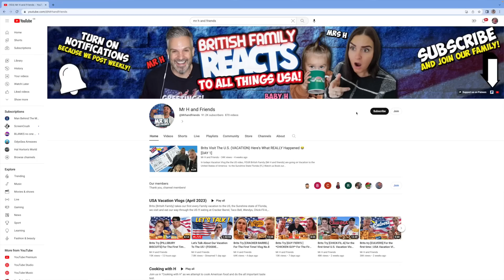Brits Try *NEW* [AMERICAN SNACKS, CANDY & SODA] For The First Time!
In todays reaction video, YOUR British Family (Mr H and friends) are Trying NEW AMERICAN SNACKS, CANDY AND SODA For The First Time!

Join Mr H and his partner, Mrs H, as they embark on a mouthwatering journey, delving into the fascinating world of American snacks, candy, and soda.

In todays exciting episode, Mr H and Mrs H will tantalize their taste buds by sampling a wide range of delectable treats straight from the USA. Get ready to witness their reactions as they dive headfirst into a variety of iconic American delicacies.

Prepare for an explosion of flavors as they try the fiery and addictive Takis chips, guaranteed to set your taste buds on fire! Indulge in the creamy delight of Reeses Chocolate Ice Cream, a perfect blend of rich chocolate and peanut buttery goodness that will leave you craving for more.

Quench your thirst with the iconic Arizona Sweet Tea, a refreshing beverage known for its unique and satisfying taste. Brace yourself as they savor the tangy and chewy Sour Punch candy, providing a delightful combination of sour and sweet sensations.

But the excitement doesn't end there! Mr H and Mrs H will also be diving into classics like Milk Duds, with their chewy caramel and milk chocolate goodness, and Payday bars, the perfect balance of peanuts and caramel for a satisfying crunch in every bite.

Join Mr H and Friends as they venture deeper into the world of American snacks, candy, and soda, uncovering hidden gems and sharing their honest opinions. Whether you're a fellow foodie or just curious about American treats, this channel promises to be a thrilling and delicious experience for all!

BRISTOL
United Kingdom
BS15 0FH